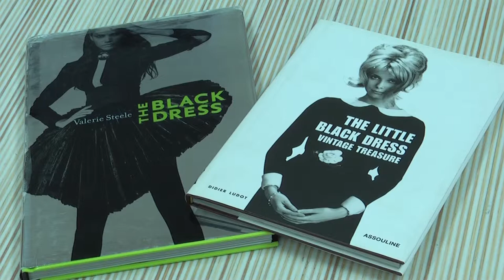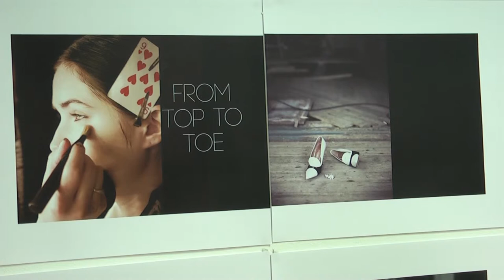Fashion Update: Spring/Summer Dress Trends